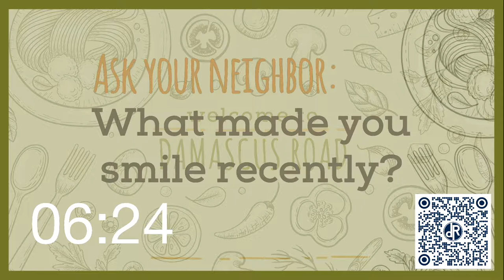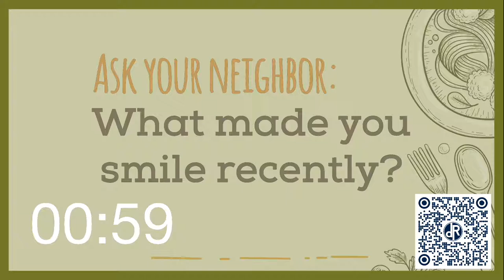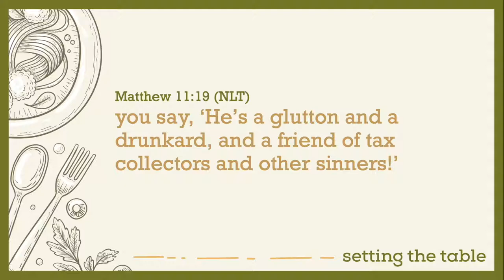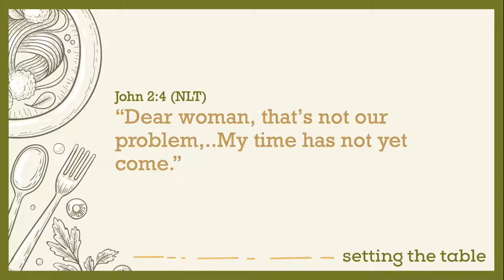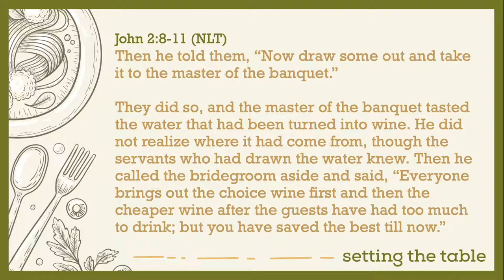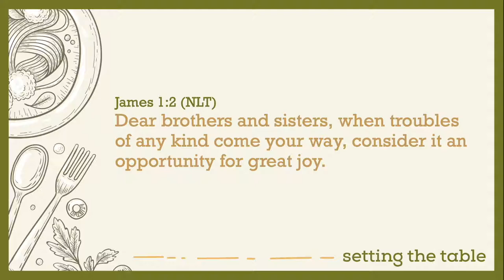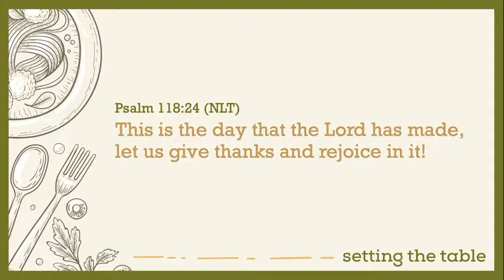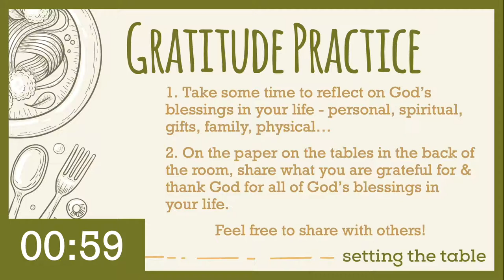Setting the Table | Week 1 of Dinner Party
Welcome to Damascus Road! We are so excited to kick off this semester with a Dinner Party.  In this series we will be addressing everything that goes into a great party like hospitality, open dialogue, delicious food, and a servant hearted clean up crew. To learn how to be the greatest hosts possible we will dive deep into 4 lessons from Jesus in the gospels about how the kingdom of God is a great feast.

Week 1 | Setting the Table
The gospel thrives through hospitality and friendship.  Anyone who has thrown a dinner party knows just how much the details matter. From the menu, to the guest list, to the decor and the music. As we prepare for a year spent together in Christian community, let’s be intentional in how we set this table for a memorable and meaningful night for everyone. You are invited to help us plan this party and take a seat at the table.